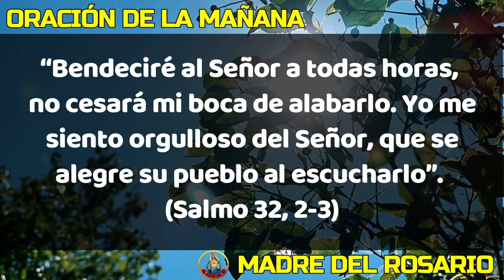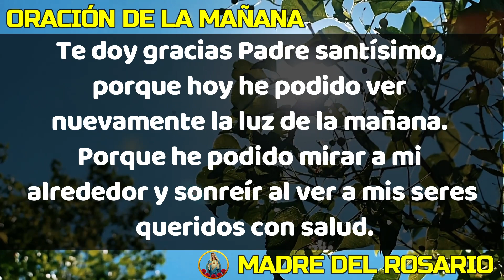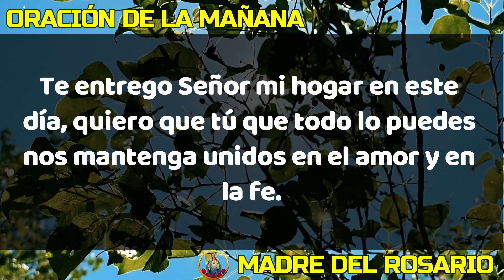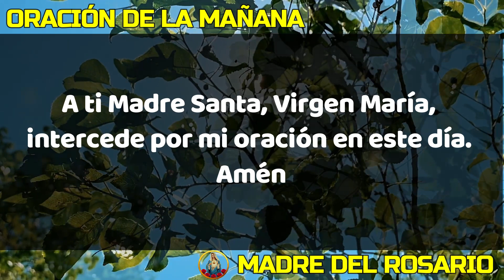☀️ ORACION DE LA MAÑANA ☀️ MIÉRCOLES 10 DE ABRIL DE 2024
Dios los bendiga abundantemente y nuestra Madre del Rosario interceda por cada uno de nosotros. MIÉRCOLES 10 DE ABRIL 2024.